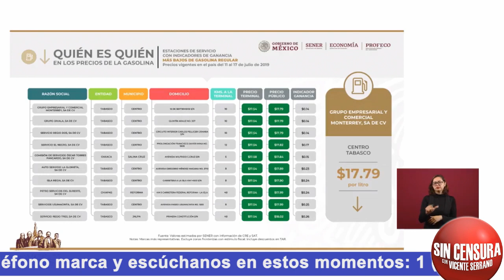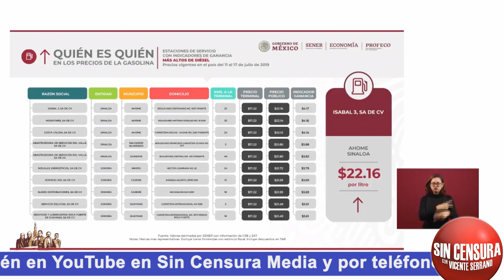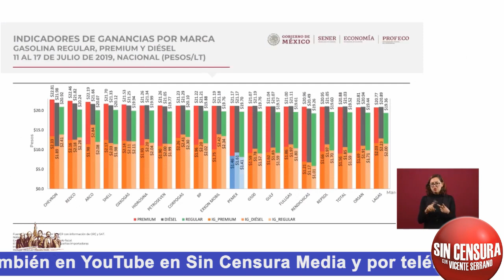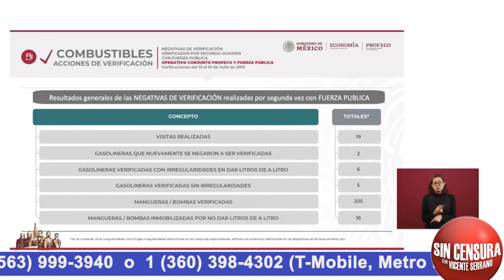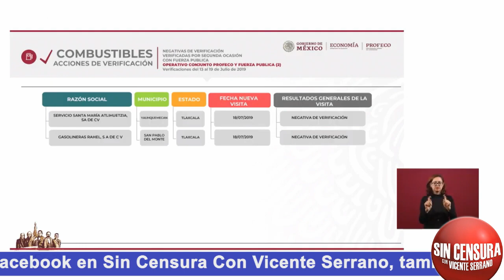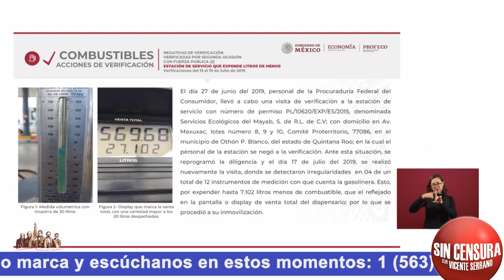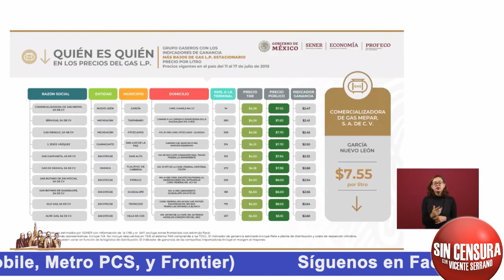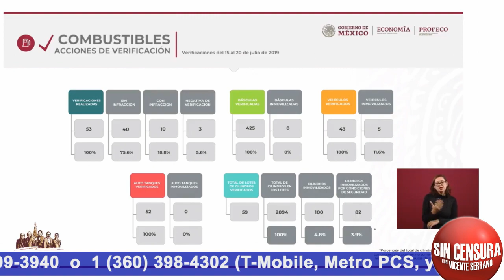AMLO: NOSTÁLGICOS DEL NEOLIBERALISMO SIGUEN INSISTIENDO EN LO DE LA ECONOMÍA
López Obrador abrió su mañanera advirtiendo sobre los 36 años de predominio del Neoliberalismo, lo que él considera como un periodo fallido de política económica. El presidente aseguró su agenda ya no es la que se dictaba desde el extranjero, sino  acabar con la corrupción, porque es el principal problema de México, sin embargo, no desestima la importancia de la economía y por eso comienzan con el quién es quién de los gasolineros careros con el titular de la Profeco Ricardo Sheffield